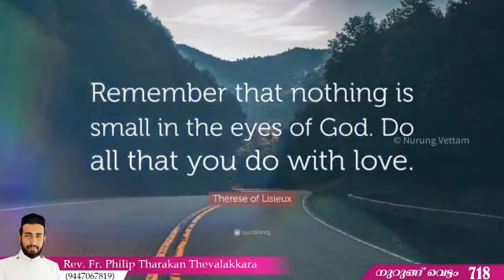ദൈവ മിഴികൾ നോക്കി ജീവിക്കാം | നുറുങ്ങ് വെട്ടം 718 | Rev.Fr.Philip Tharakan Thevalakkara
ദൈവ മിഴികൾ നോക്കി ജീവിക്കാം